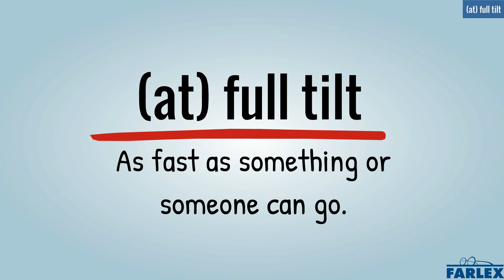(at) full tilt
As fast as something or someone can go Once Tom caught the ball, he took off at full tilt toward the end zone. I started feeling nauseous on the way home because Kelly was driving at full tilt on a windy highway.